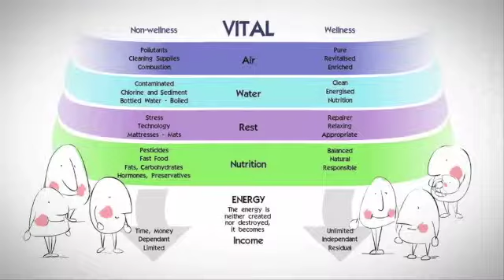What Is Vital Wellness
A short animation about the environment around us and what we can do to take care of ourselves with Nikken Products.

Les Hick
Your Independent Nikken Wellness Consultant